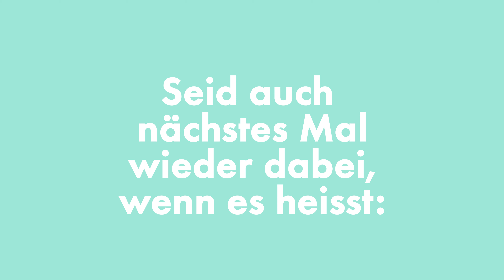Was ist Eichelkäse? | Sex2Go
Heute geht's um die (Super-)Kraft des Eichelkäses!

ENTDECKE DEINE SINNLICHKEIT!

NETIQUETTE
Bleibt cool in den Kommentaren! Hass, Beleidigungen, Respektlosigkeit, Spam oder die persönlichen Daten Dritter sind in unseren Kommentaren unerwünscht und werden gelöscht.